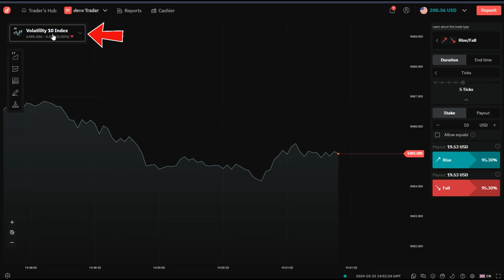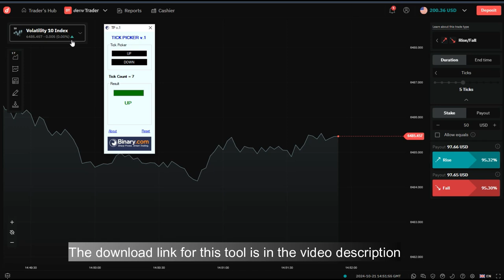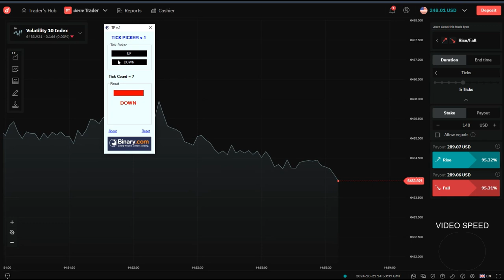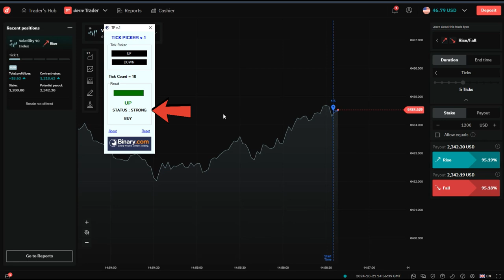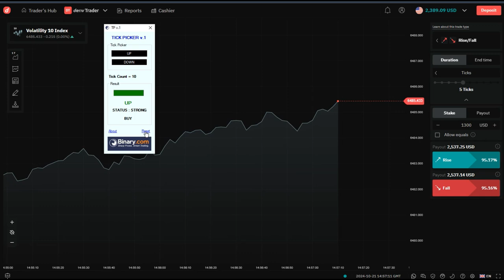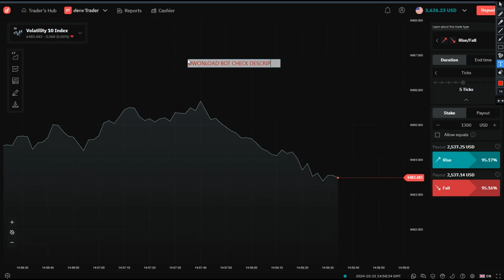Rise And Fall Trading Secret: From $200 to $3600 in Just 6 Minutes!